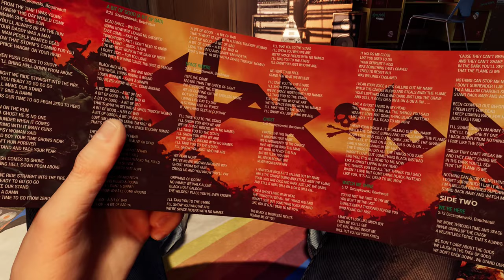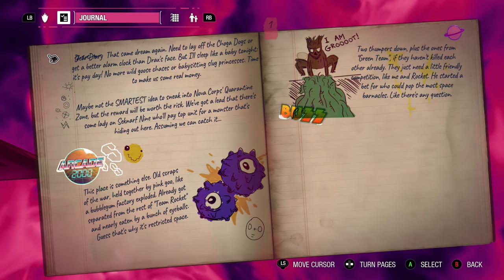MARVEL'S Guardians of the Galaxy - Prologue / Chapter 01 - A RISKY GAMBLE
The cash-strapped Guardians are about to enter the Quarantine Zone, a restricted area of space, in hopes of capturing a valuable monster.

Fire up a wild ride across the cosmos with a fresh take on Marvel’s Guardians of the Galaxy. In this third-person action-adventure game, you are Star-Lord, and thanks to your bold yet questionable leadership, you have persuaded an oddball crew of unlikely heroes to join you.

pc specs:
Ryzen 5 3600
MSI Gaming Trio RTX 3070
MSI B450m Mortar Max
16 gb 3200 mhz ddr4 ram
Crucial P5 Plus 2 tb nvme ssd
Patriot Burst 480 gb sata ssd
Lian-Li SP750w power supply
AOC 24" 1080p